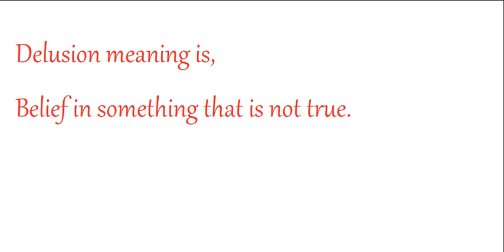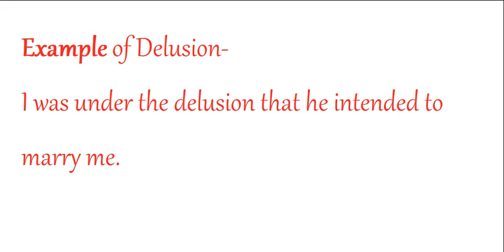Delusion meaning in Hindi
Hello Dosto,

Aaj ka hamara word of the day hai 'Delusion'.

To chaliye seekhte hai 'Delusion' ko pronounce kaise karna hai. ish word ka Hindi matlab kya hai aur uska use kaise karna hai.